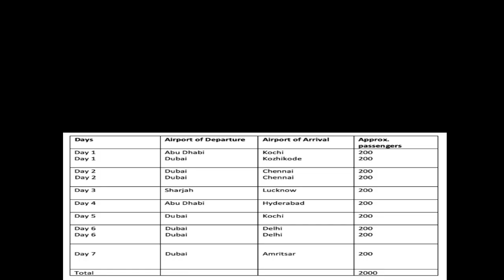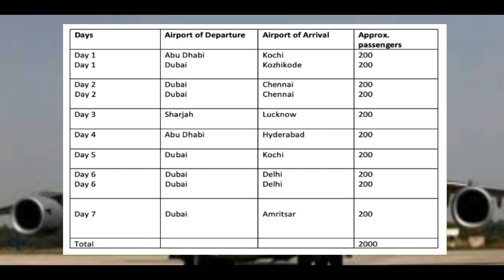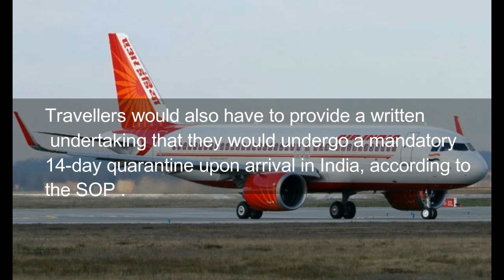UAE UPDATES | INDIA UPDATES | 64 SPECIAL AIR INDIA FLIGHTS ANNOUNCED FOR INDIAN ABROAD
64 SPECIAL AIR INDIA FLIGHTS ANNOUNCED FOR INDIAN ABROAD IN COMING WEEK